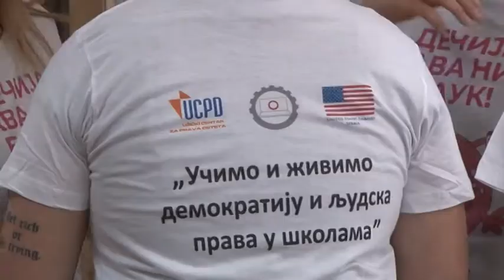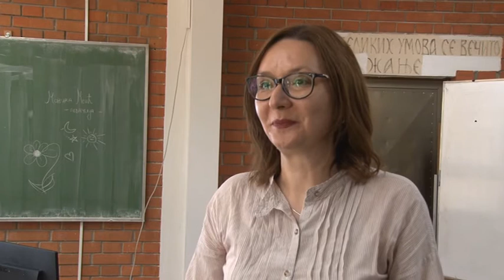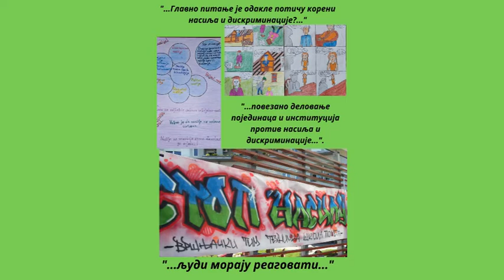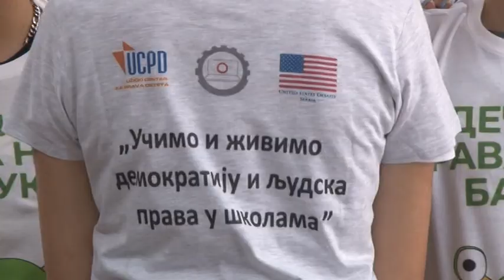Tehnicka škola nagrade za radove Učimo i živimo demokratiju i ljudska prava u školama 20 05 2022